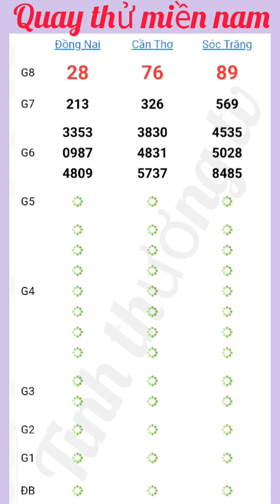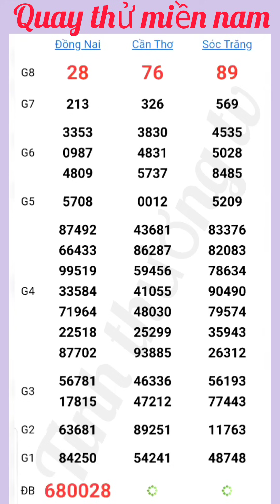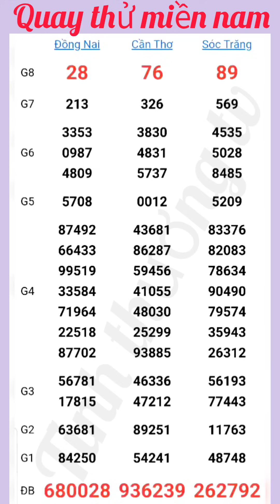Quay Thử Kết Quả Xổ Số Miền Nam Đồng Nai Cần Thơ Sóc Trăng Thứ 4 Ngày 24 /07 /2024